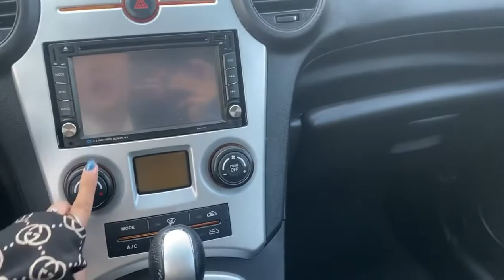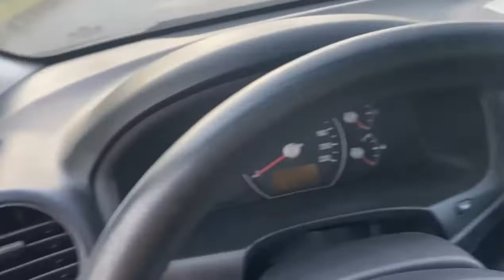Lê Hương Ô Tô Cũ Mới Về Kia Carens 7 Chỗ Giá Rẻ #090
Lê Hương Ô Tô Cũ Mới Về Kia Carens 7 Chỗ Giá Rẻ thông tin về xe